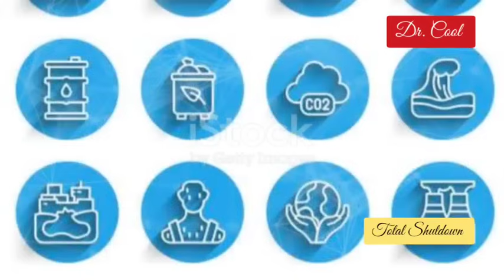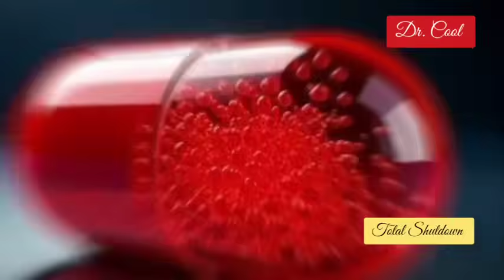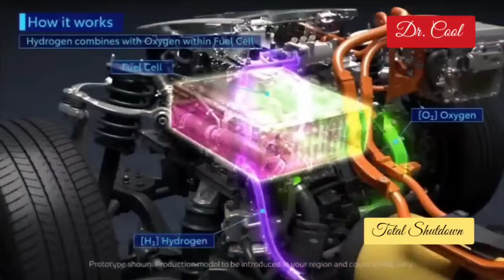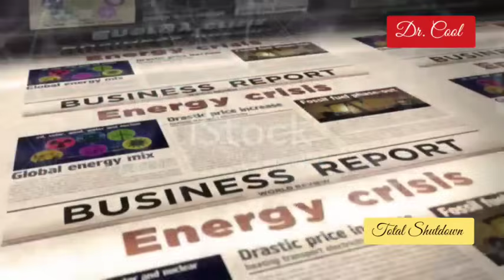Maxwell CHIKUMBUTSO Technology OFFERS RED OR BLUE PILL To Western World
Prepare for a seismic shift as we delve into "The Red Pill of 2025: Africa's Energy Revolution or Illusion?" In this eye-opening video, we explore Maxwell Chikumbutso's groundbreaking invention that promises limitless energy without fossil fuels, reshaping the global power landscape. This revolutionary technology isn't just a game-changer—it's a potential catalyst for Africa's ascendance and the end of energy dependency as we know it.

Will the West embrace this new era of free energy, or cling to the old ways? Join us on this journey and discover the implications of this unprecedented power shift.